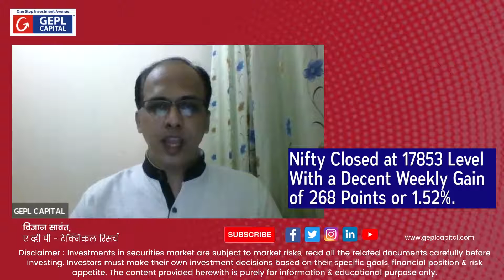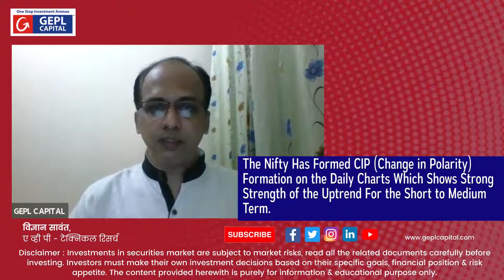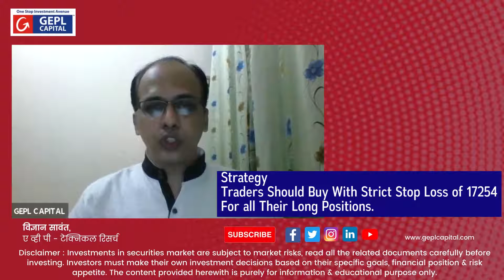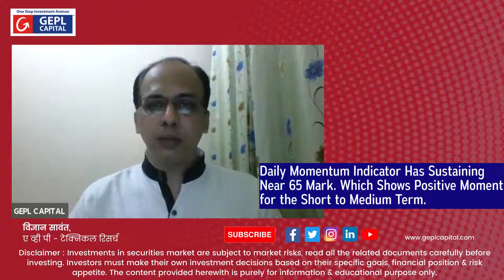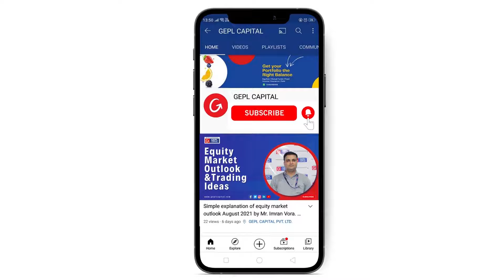Previous week's Equity market outlook and stocks to invest in for coming week. (Marathi).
In This Video, Our analyst, Mr. Vidhyan Sawant will Share His Views In Marathi.

He Explains The Crucial Nifty Levels And Also Explains The Market Outlook For The Week.

Trading ideas for the next week - check out the video and learn more.

This will help online trading for beginners interested in learning about the levels of nifty to watch and stocks to track.